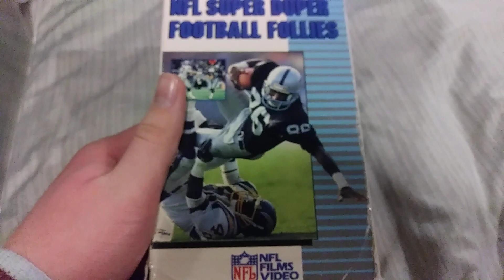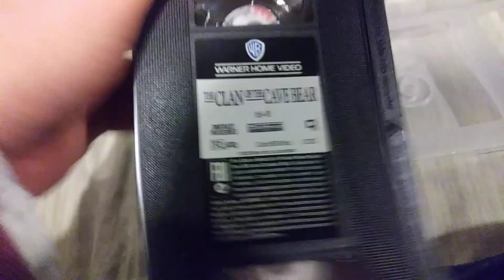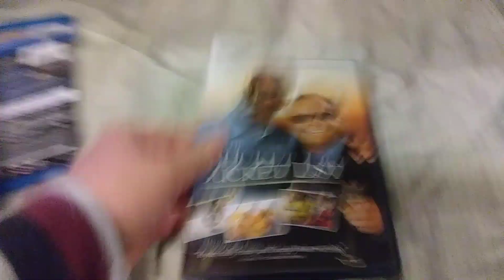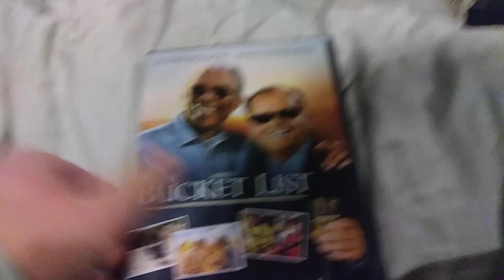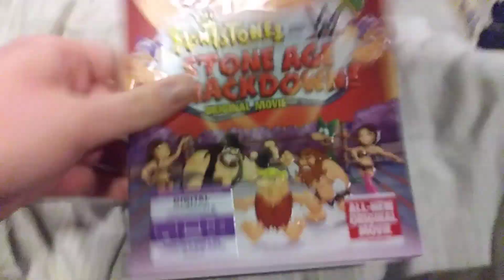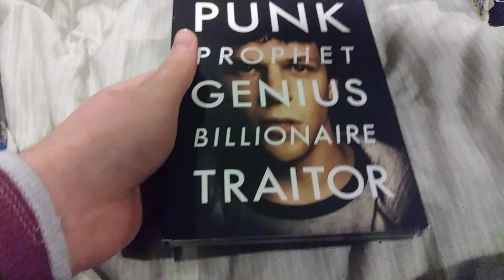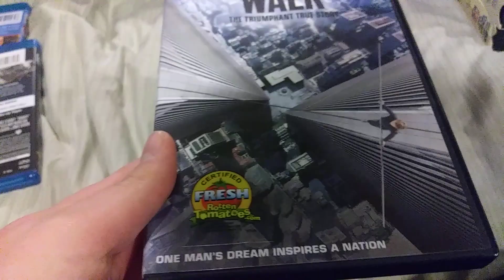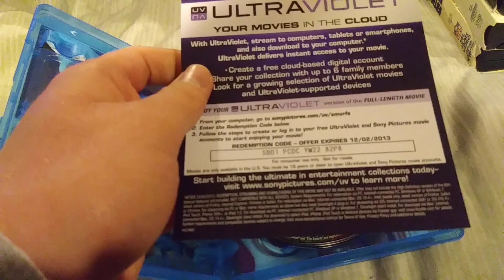VHS/DVD/Blu-Ray Update for November 30, 2019 (Part 3) Final Part